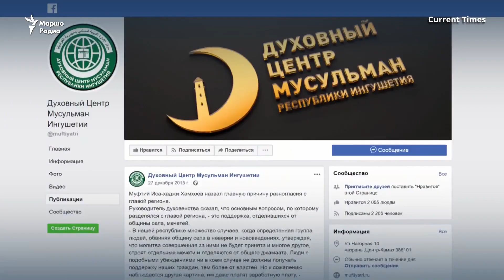"Евкуровн заманахь" лелларг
Оьрсийчоьнан Турпалхочо, инарла-майора Евкуров Юнус-Бека олалла лелийна ГIалгIайчохь 2008-чу шарера схьа. 2013-чу шарахь юхахаьржира иза мехкан куьйгалхочун дарже. ХIун хиламаш лаьттина ГIалгIайчохь иза даржехь волчу заманахь, муха мах хадабо цуьнан бахархоша?